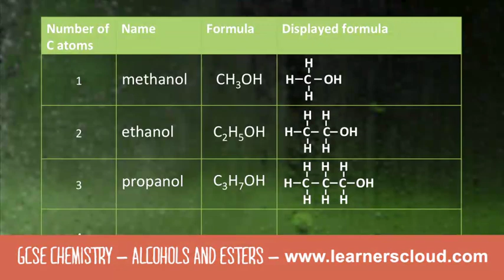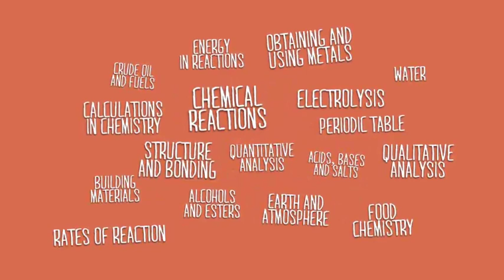GCSE & IGCSE Chemistry Revision: Alcohols and Esters Explained!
By the end of this video, you’ll be able to:

👉Describe the general structure of alcohols and esters.
👉Explain the properties and uses of alcohols and esters.
👉Understand how alcohols and esters are made.
👉Recognise the reactions involving alcohols and esters, including condensation and hydrolysis reactions.

 Aligned with the following major exam boards:
 ✅ AQA
 ✅Edexcel
 ✅OCR 21St Century
 ✅OCR GatewayB
 ✅iGCSE Cambridge
 ✅iGCSEEdexcel

for hundreds of tutor-led videos across English, Maths, Biology, Chemistry, and Physics — all designed to help you ace your exams.